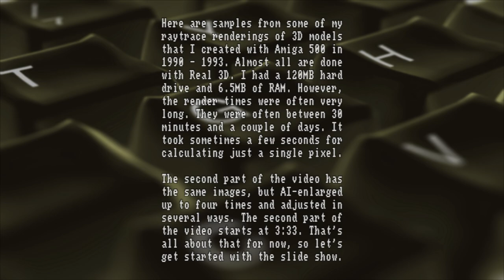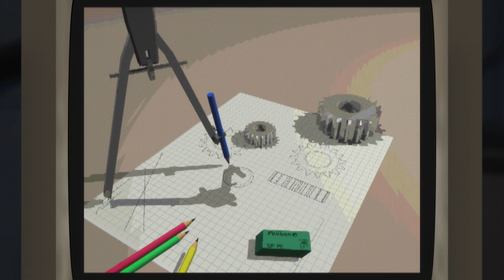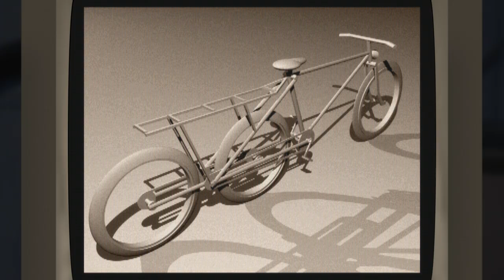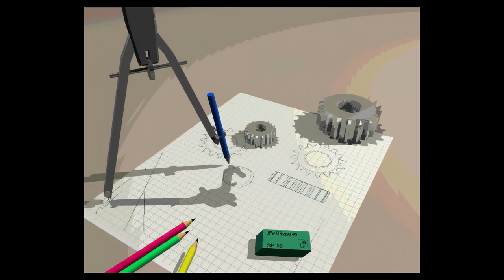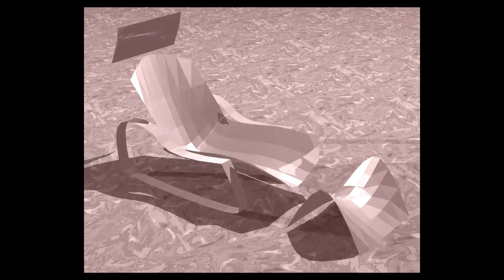Raytraced renders from 1990-1993, made with Amiga 500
A sampling of raytraced images of 3D models that I made in 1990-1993 with an Amiga 500 computer.

Shown first as if seen thru a crt monitor, some of them in interlaced graphics modes. Then follows the same AI-enlarged up to 4X. The images are shown from oldest to newest, more or less. Render times were usually counted in hours. 7.09 MHz Motorola 68000 processor, a few MB of RAM, no FPU...

The original renders were mostly in resolutions of 320x256, 320x512, 640x256 or 640x512, either in the 4096 color HAM mode, or in a paletted 16 color mode. A couple of pictures were rendered as 24 bit true color images, and converted to something else when displayed.

More about...